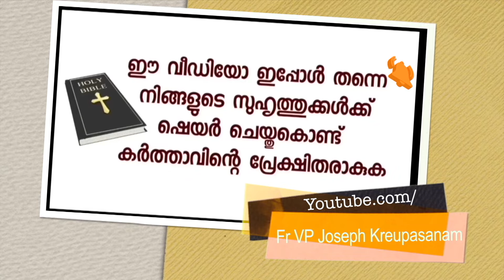ഒരു ജോലിയുമില്ലാതെ ഒരു വർക്കും കിട്ടാതെ ഇരുന്നപ്പോൾ ഇവിടെ വന്ന് ഉടമ്പടിയെടുത്തു